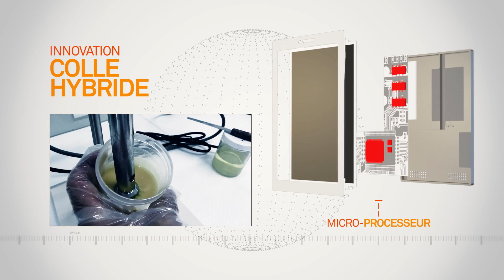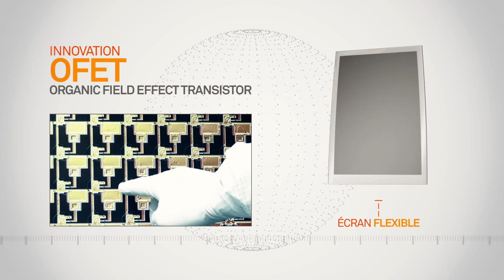TEASER INNOVATIONS - SAISON 3 CHEMICAL WORLD TOUR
A quoi vont ressembler les tablettes et écrans du futur grâce aux innovations de la chimie ?
La Saison 3 du Chemical World Tour, c'est une plongée unique dans les nouvelles technologies de l'information en lien avec la chimie.
pour voter pour votre reportage préféré !